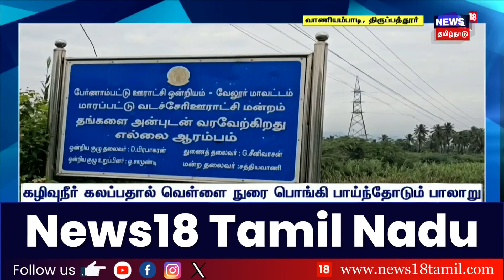TN Rain | கன்னாபின்னானு பெய்த கனமழை-களத்தில் குதித்த காவல்துறை-வெறும் காலில் கால்வாய் அடைப்புநீக்கம்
கன்னாபின்னானு பெய்த கனமழை... - களத்தில் குதித்த காவல்துறை - வெறும் காலில் கால்வாய் அடைப்பு நீக்கம்

list=PLZjYaGp8v2I8Jl8PfHo2MQdWKs42-15cX